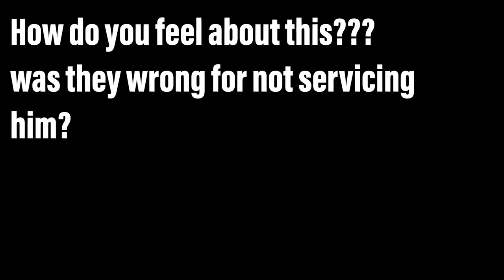A$$Hole Truck Driver Refuse Service Cause He Refused To Wear A Mask Rant 🤬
In This Episode Lockoutmen Reacts to a video of this youtube trucker that refuse to mask and gets kicked out let me know in the comment below if they were in the right??

The BEST Conversations Starts Here On The Lockoutmen Podcast Show